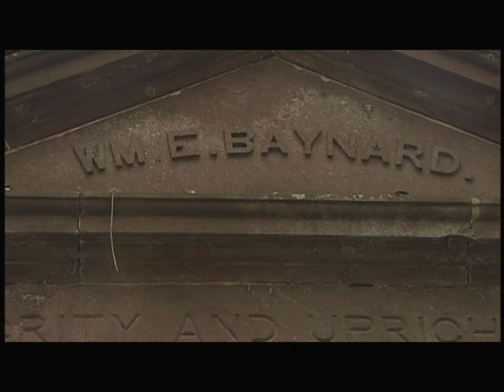In This Sacred Place: Zion Chapel of Ease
The Zion Chapel of Ease is located on Hilton head Island, SC.
To purchase a copy of this program, please visit the ETV store @